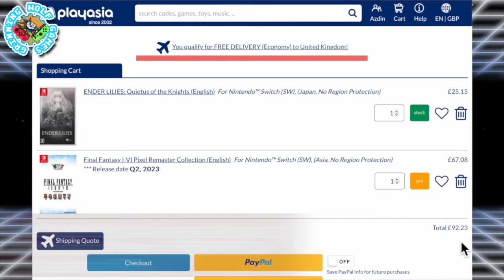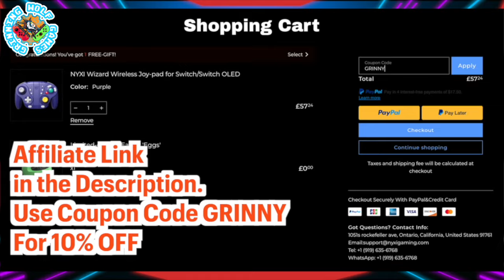Grounded Switch HONEST Multiplayer Review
TIMESTAMPS

00:54 STORY
01:22 GAMEPLAY
05:05 VISUALS, AUDIO & PRESENTATION
07:04 CONCLUSION

Thanks to our good friend Leigh for joining me online to check out the game's performance. please check out his profile on Twitter

*I used official game websites and ads for footage in this video. Please don't sue me, I can't afford it.

Keep On Gaming !D

CerberusAzdin

-x-x--x-x--x-x--x-x--x-x--x-x--x-x--x-x-

-x-x--x-x--x-x--x-x--x-x--x-x--x-x--x-x-